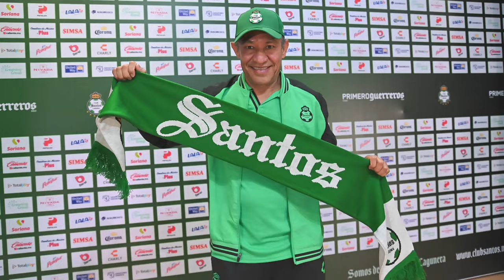✅🔥🟢ULTIMA HORA PREPARA CAMBIOS EN LA ALINEACION NACHO! PODRIA DEBUTAR HIJO DE LEYENDA! MUCHAS BAJAS!